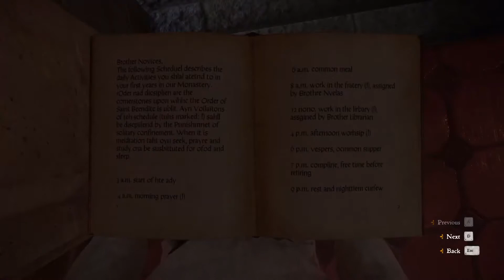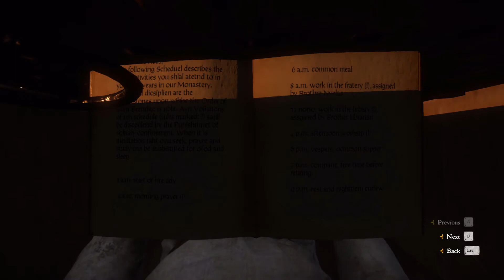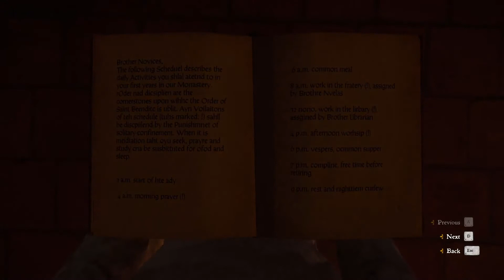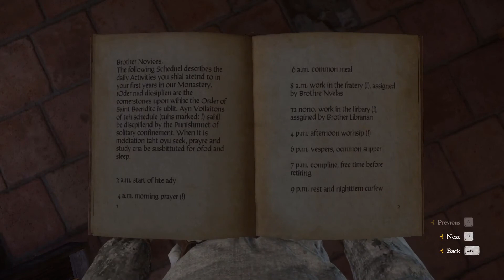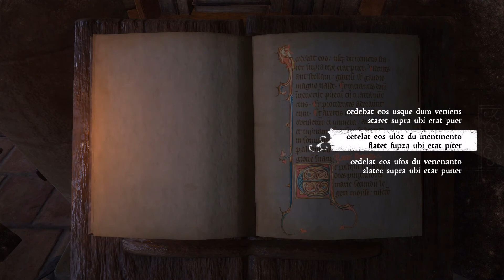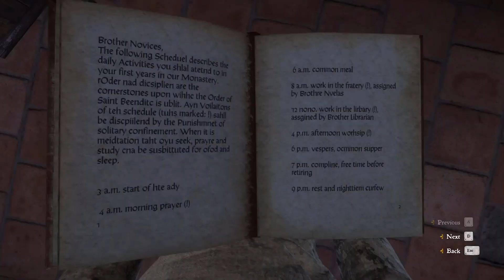Kingdom Come Deliverance - \24\Novice Henry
You can get an awful lot of fun that can be found from doing menial, programmatic tasks on a daily basis. That's not to say that I enjoy that shit in real life though, it's just that it can be fun when all you'll be worrying about is an angry librarian NPC as a consequence for screwing up.